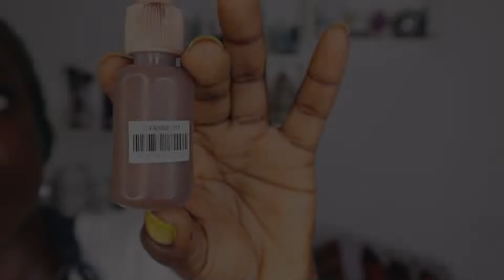OMG!!! Testing Nuban Beauty In my skin Foundation and Review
Compliments of the season fam,
I finally got around to sharing my thoughts on the newly launched Nuban Beauty in my skin foundation. First, let me say I am super pleased with the shade range. Its 16 beauty skin shades!!! From light, medium to deep. Welldone Nuban Beauty, I am grateful you have successfully raised the bar for Nigerian beauty brands!!!

I have worn it more than thrice before I finally made this video. So this review isn't a first impression one. Keep watching.

Office : 50 Adelabu  street Surulere lagos .

Hugs ,
Misykona